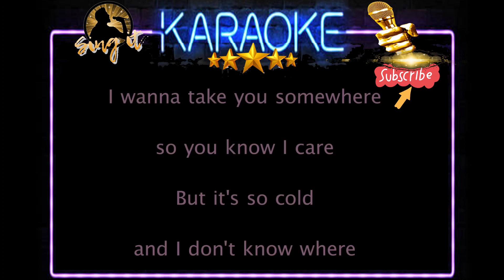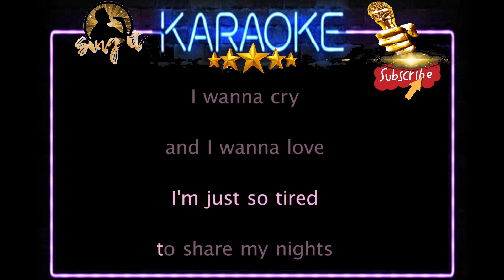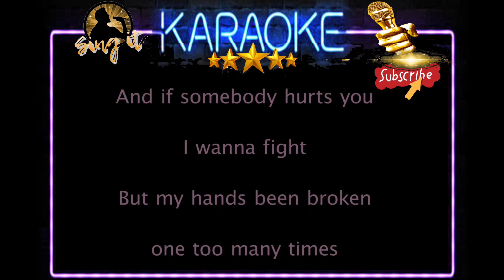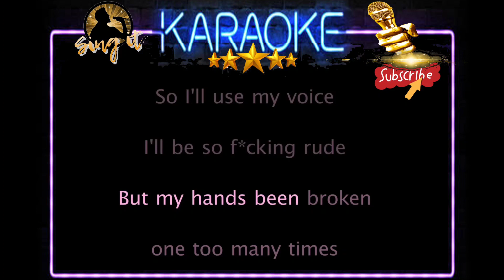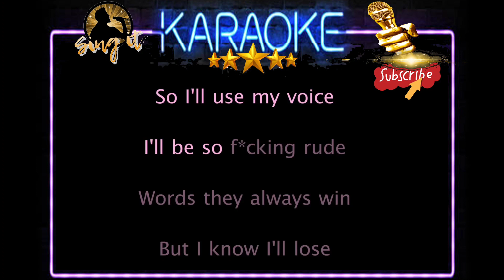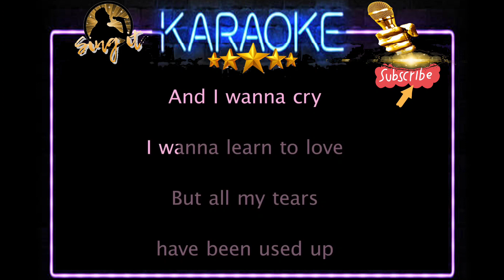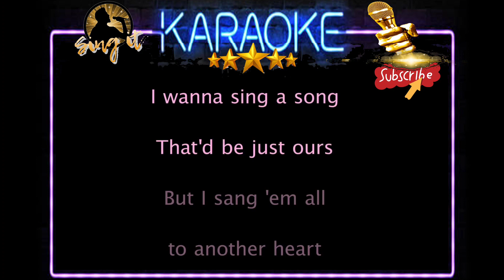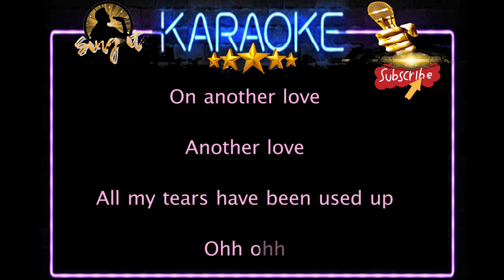Another Love - Sing It Karaoke